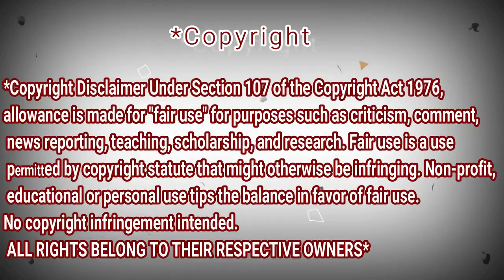Angelina Jordan stuns the audience with her voice! REACTION DZ | Little Big Shots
Angelina stuns the audience with her voice | Little Big Shots

My Full Name : Ferah Samir
My adress : Chlef / Chettia Zone10 n539
zip code : 02170